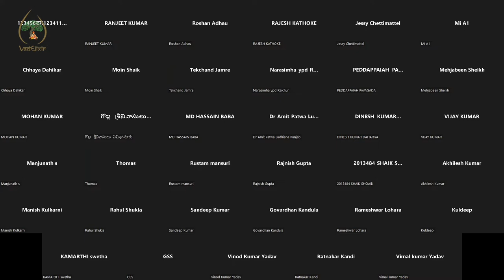Lecture on Human Anatomy by Dr. Thomas Kutty | VedElixir